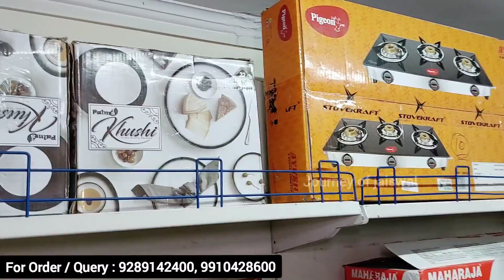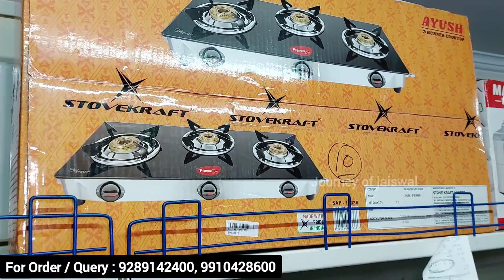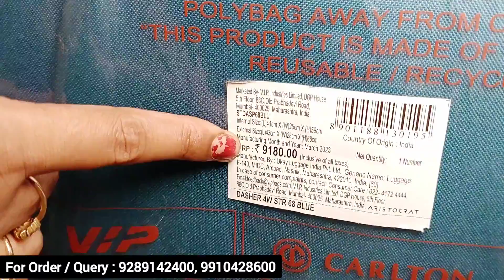80% Off FMCG, Cosmetic & Grocery Wholesaler, Kirana Store Business Plan, Sainik Canteen Kaise Khole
80% Off FMCG, Cosmetic & Grocery Wholesaler, Kirana Store Business Plan, Sainik Canteen Kaise Khole, Famous wholesaler of Delhi brought for you, daily products of FMCG, Grocery, Lots & Cosmetic that too with the biggest brands at up to 80 - 90% discount.

Besure Sainik Canteen
Address: BS-56, Sec-70, Noida Near Imperial Banquet, UP

Topic covered:
Sainik Canteen
Sainik Canteen Retails
Sainik Canteen new video
Akshat enterprises delhi
Akshat enterprises inderlok
Akshat enterprises address
Fmcg products
fmcg
fmcg products wholesale market in delhi
Amazon liquidation india
flipkart warehouse
grocery sale
lot ka maal
lot ka maal delhi
lot ka maal in delhi
second sale
shubh enterprises
wholesale cosmetics products
kam paiso me kon sa business kare
kam rate
kam rate chandigarh
kam rate mohali
Heavy discount on Cosmetic
Liquidation
heavy discount on fmcg products
Fmcg grocery
Lot items in delhi
Fmcg wholesale
Dailycare branded fmcg
Branded fmcg products distributorship
Winter fmcg products
bharat radio new video
bharat radio majlis park
bharat radio products
bharat radio offer today
bharat radio second sale
grocery fmcg lot item discount
near grocery shop
today grocery offers
grocery items price list pdf
wholesale fmcg products
flipkart grocery loot
grocery item categories
wholesale fmcg online
fmcg grocery
grocery items rate list
grocery items offers
discount on grocery items
grocery items distributors near me
loose grocery items
wholesale fmcg distributors
grocery items at low price
total grocery items list
grocery items list and price
grocery goods list
90% sale on branded fmcg products
90 discount online shopping
wholesale fmcg products
90 offer online shopping
90 offers
how to increase sales of fmcg products
is amazon a fmcg company
fmcg company for sale
90 discount sale
is fmcg b2b or b2c
how brand factory gives discount
how fmcg business works
branded fmcg products
wholesale price of fmcg products
big sale on grocery items
big bazaar grocery item
big bazaar grocery sale
wholesale grocery items online
grocery sale on amazon
grocery sale on flipkart
bigbasket sale